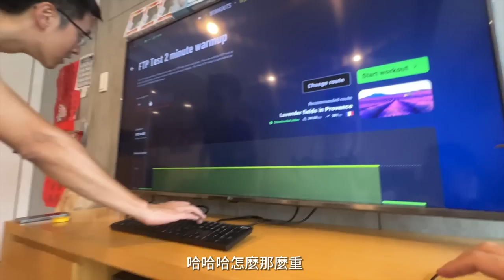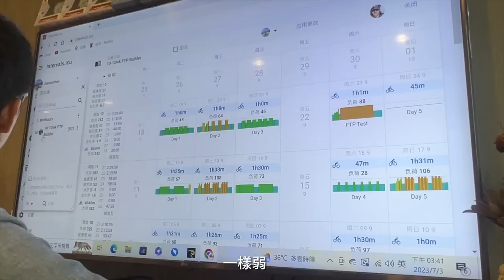【武嶺330計劃class1】 美樂FTP多少？這畫面太慘忍不忍直視🫣…數據化訓練神器intervals！｜Melofunplay美樂玩不累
我們騎公路車兩年了！平常都是休閒騎也參加過幾次單車活動。剛好高手朋友有練習的課表，就來體驗也試試看自己可不可以騎得更快，有沒有機會挑戰武西進武嶺時間3：30。
美樂也是想要進步，但不是330這麼驚人的課，就慢慢進步囉！😊

看更多單車相關影片:
【2023新完工武嶺亭】北進武嶺第二天 • 終於看到新武嶺牌樓 ！ 梨山－大禹嶺－武嶺 🚴‍♂️  • 上武嶺最美的風景
【北進武嶺x福壽山露營】北進武嶺的第一天剛好碰到新武嶺牌樓完工 🚴‍♂️ 從思源啞口騎到梨山 • 福壽山農場！挑戰沒有電露營
日本最大湖泊琵琶湖一日遊攻略！單車環湖租車點、單車路況注意事項🚲 最特殊的湖中鳥居、 單車補給點
【北歐旅行EP.13】雪地騎車暗藏的危險！人生中最接近瀕臨凍傷迷失的邊緣🥶迷失方向的我們，如何找到正確回家的路？